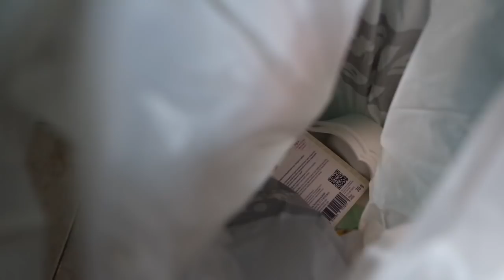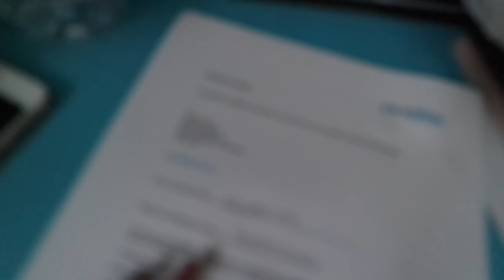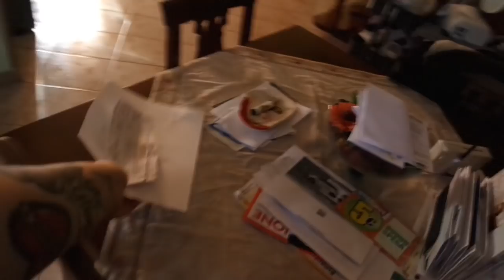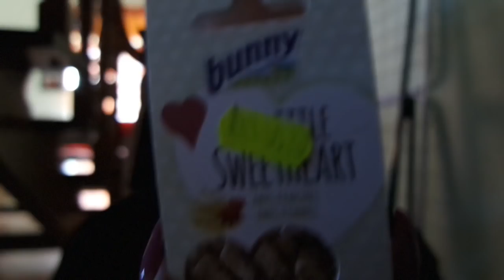NON ME LO ASPETTAVO....E' ENORME!! | VLOG 29.03.17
♥ ♥ ♥ ♥ ♥ ♥ ♥ ♥ ♥ ♥ ♥ ♥ ♥ ♥ ♥ ♥ INFOBOX♥ ♥ ♥ ♥ ♥ ♥ ♥ ♥ ♥ ♥ ♥ ♥ ♥ ♥ ♥ ♥

♡ NUOVI VIDEO TUTTI I LUNEDI E GIOVEDI ALLE ORE 16:00 !

♡ INFORMAZIONI UTILI
❤ Con cosa registro : Canon Eos 600D (obiettivo 18-55)
❤ Con cosa edito : Final Cut Pro X
❤ Anteprime video: PicMonkey